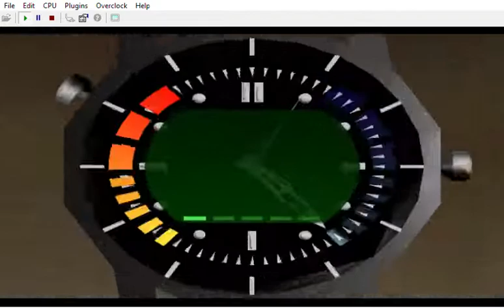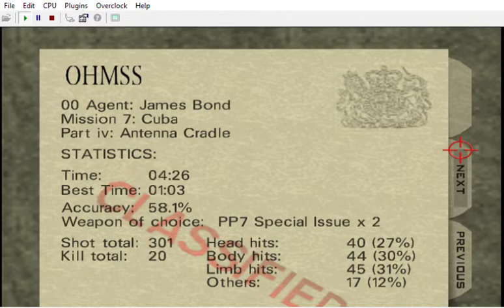{ FAIL / CUSTOM / 10 OBJECTIVES ( DESTROY / PLANT / CAMERA ) } GoldenEye 007 - Cradle { 19/06/22 }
New custom for my " Bloody Mary: Ladies' Night " mod

1 - Destroy Console
2 - Kill Trevelyan
3 - Destroy Mainframes
4 - Destroy Mainframes
5 - Destroy Mainframes
6 - Collect Key Analyzer
7 - Photograph GoldenEye Satellite
8 - Destroy Satellite Dishes
9 - Deposit Microcameras
10 - Enter Room

Footsteps v53
Authors: Carnivorous (and Zoinkity, SubDrag)